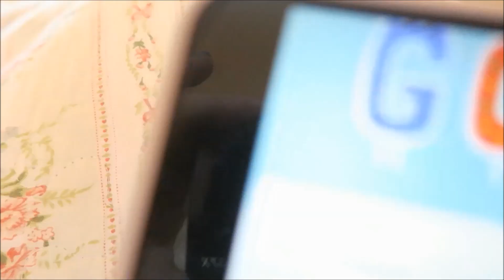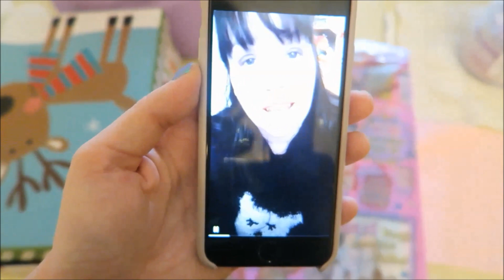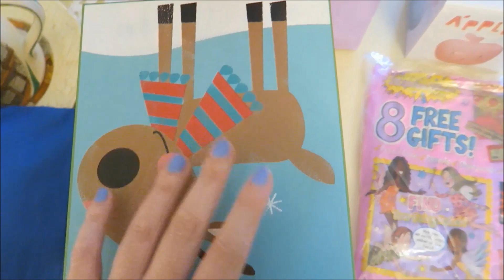Bday VLOG ~Día de Cumpleaños 🍰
A special vlog I recorded on my birthday, where I show you a tiny bit of my city. Hope you enjoy it! Un vlog especial que grabé el día de mi cumpleaños, enseñandoles un poquito de mi ciudad. Espero que les guste!